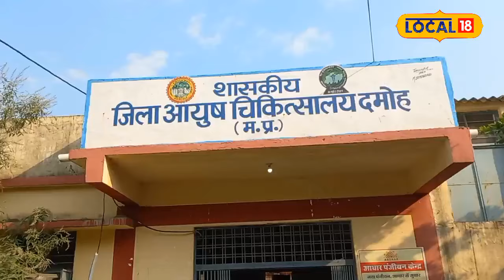Health Tips: औषधीय गुणों से भरपूर है ये पौधा..कैंसर सेल्स को खत्म करने में कारगर!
Benefits of Ashwagandha: MP के दमोह जिले के ग्रामीण इलाकों में आज भी कई जड़ी बूटियां हैं जो स्वास्थ्य के लिए लाभकारी हैं. उन्ही में से एक औषधीय गुणों से भरपूर पौधा अश्वगंधा का है. जिसे आयुर्वेद में बहुत ही महत्वपूर्ण जड़ी बूटी बताया गया है. इसके नियमित इस्तेमाल करने से कई घातक बीमारियों से शरीर को बचाया जा सकता है.
Even today, there are many herbs in the rural areas of Damoh district of MP which are beneficial for health. One of those plants rich in medicinal properties is Ashwagandha. Which has been described as a very important herb in Ayurveda. By using it regularly, the body can be protected from many fatal diseases.